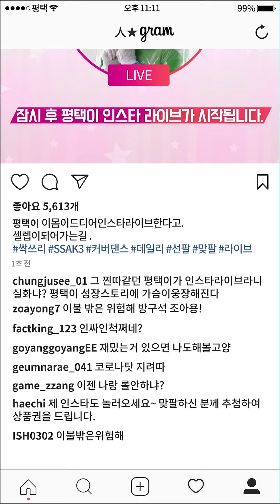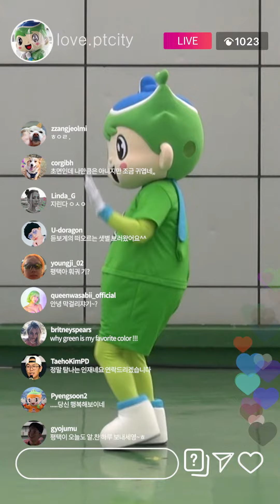[평택이 커버댄스] 90년대 갬성도 찰떡!(싹쓰리-다시 여기 바닷가)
우리 평택이, 못 추는 춤이 엄쒀!!